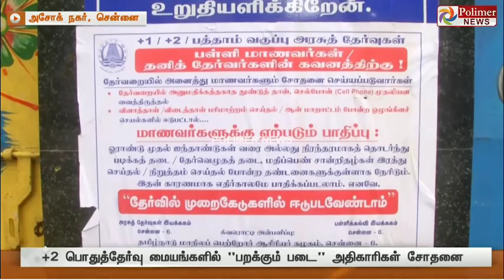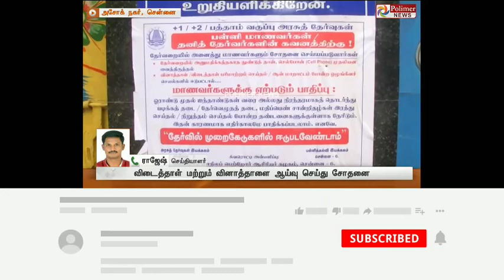TN 12TH STD PUBLIC EXAMINATION-2022 TODAY COMPUTER SCIENCE II TN EDUCATION DEPARTMENT OFFICIAL ORDER